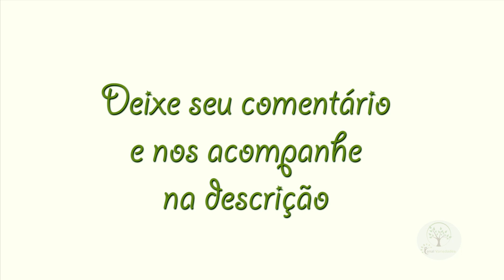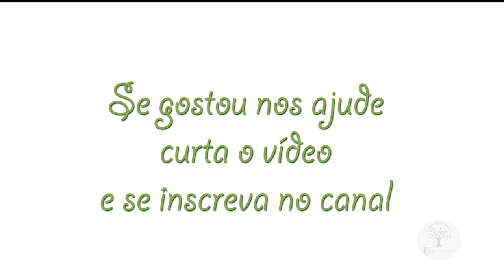ORQUÍDEAS EM CASA, COMO COMEÇAR